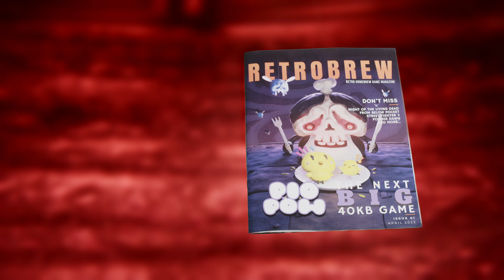Retrobrew Magazine - Evil Dead Teaser